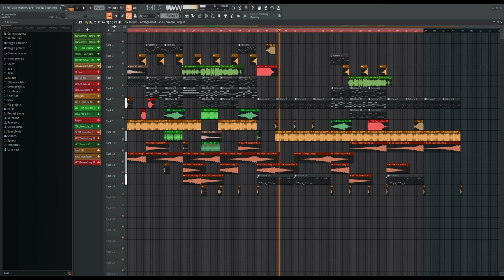พี่บ่าวอกหัก 3cha RCA Happy New Year 2024 Sangkrang (Link On Description)